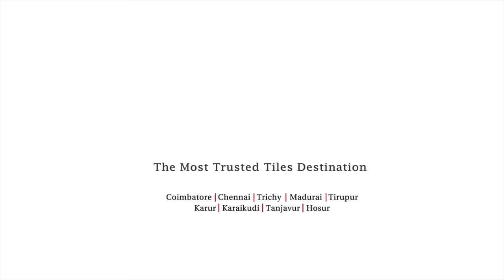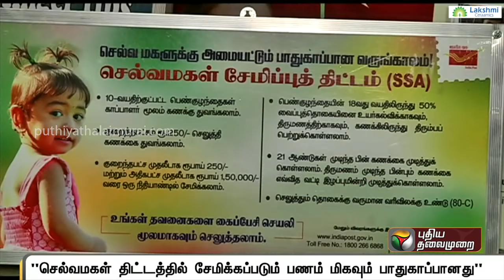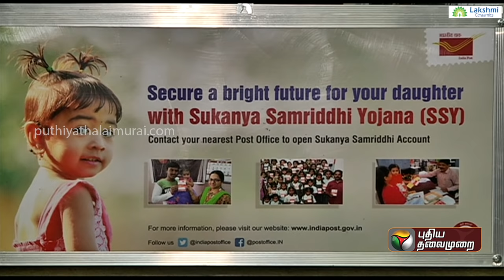செல்வ மகள் சேமிப்பு திட்டம் என்றால் என்ன? - அதன் பயன்கள் என்னென்ன?